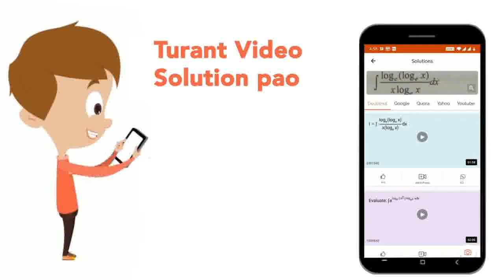Which of the following is/are true statement(s) regarding characteristic of hydrogen? I. Hydroge...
Which of the following is/are true statement(s) regarding characteristic of hydrogen? I. Hydrogen resembles alkali metals due to similar outer electronic configuration (ns^1).hydrogen is short by one electron to the corresponding noble gas configuration, helium (1s^2). Choose the correct option.
Class: 12
Subject: CHEMISTRY
Chapter: HYDROGEN
Board:KVS

👉 Have Any Query? Ask Us.